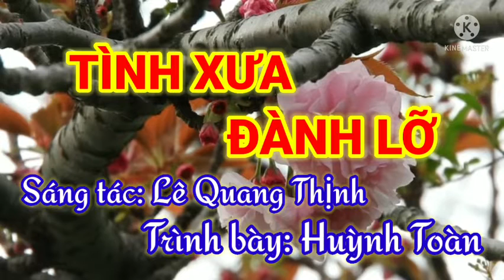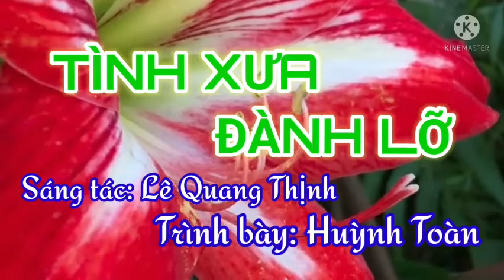TÌNH XƯA ĐÀNH LỠ [NHẠC PHIM CHIỀU NGHIÊNG - ƯỚC HẸN BAN ĐÂU] II CA SĨ HUỲNH TOÀN II LÊ QUANG THỊNH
Trân trọng giới thiệu ca khúc: Tình xưa đành lỡ [Nhạc phim Chiều nghiêng - ước hẹn ban đầu...]
Trình bày: Ca sĩ Huỳnh Toàn
Link Youtube của mình: